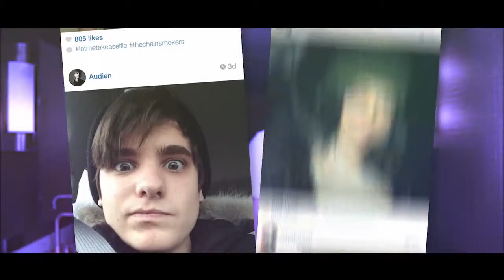SELFIE Official Music Video The Chainsmokers